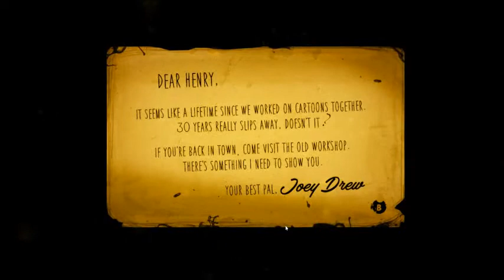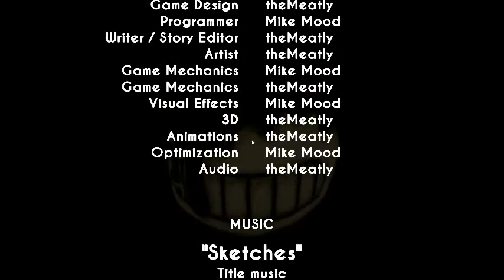Phoenix Plays: Bendy and the Ink Machine Chapter 1! WE NEED THE SCOOBY DOO GANG!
This is my attempt at playing a scary game, I hope you all enjoy. If you did please give this video a big old thumbs up and if you want to see me play the other chapters of this game, give this video 5 big likes and I will surely do it

My commentators

Help me reach my goal of 500 subscribers by December 30th. If I do, then  don't know what kind of video I will do but I will say it'll be awesome. And remember "Many Hearts, Never Apart", later my blazenites.

Phoenix BLAZIN OUT!